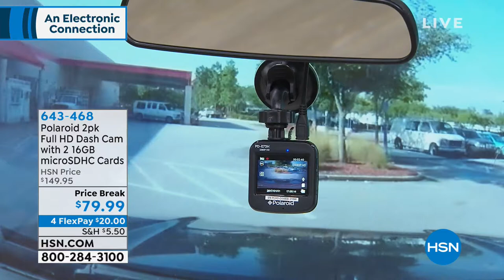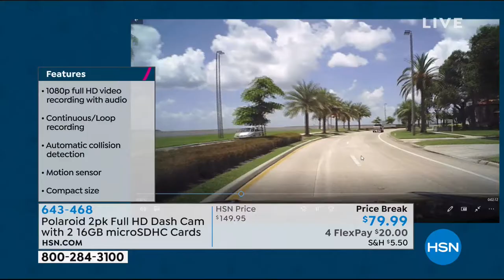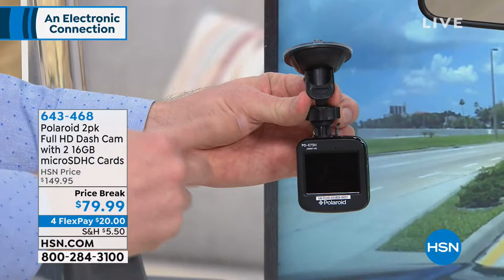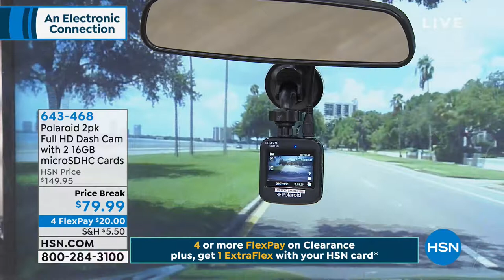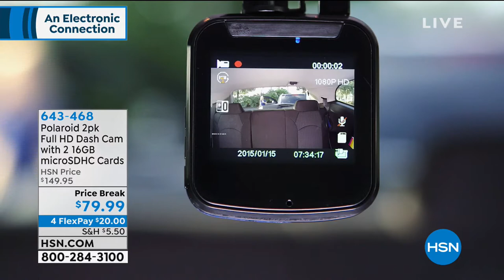Polaroid Full HD Dash Cam 2pack with 2 16GB microSDHC Ca...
Polaroid Full HD Dash Cam 2pack with 2 16GB microSDHC Cards
The next time you plan a road trip, don't leave home without this compact dash cam. It captures a 120degree field of view in full HD...